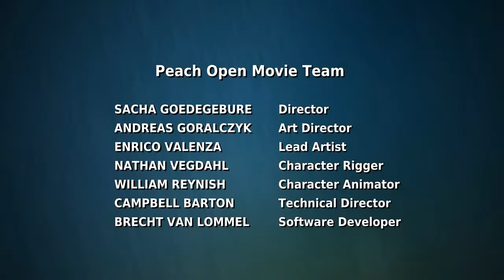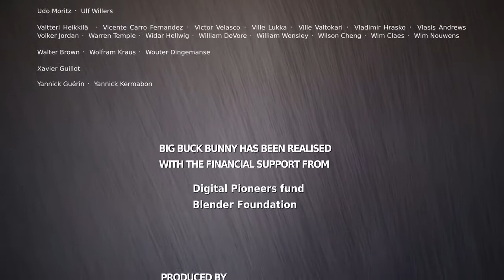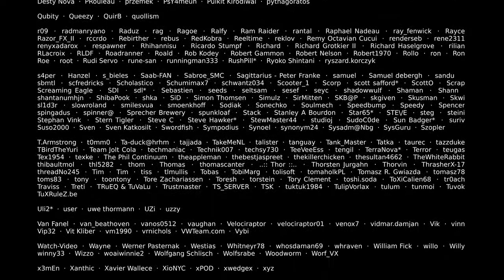Big Buck Bunny 60fps 4K - Official Blender Foundation Short Cartoon film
Big Buck Bunny 60fps 4K - Official Blender Foundation Short